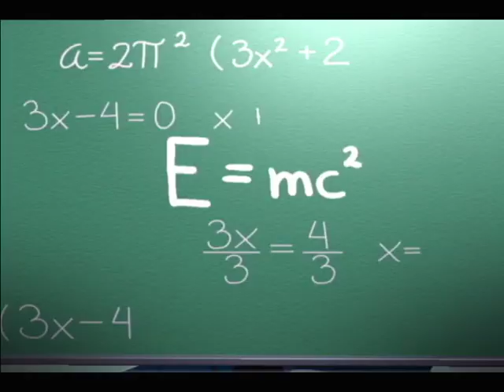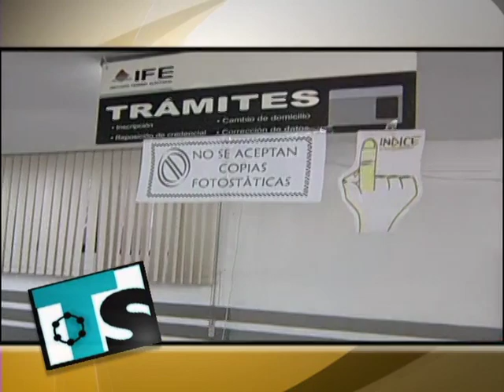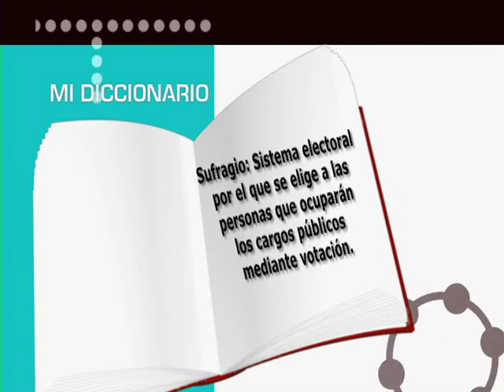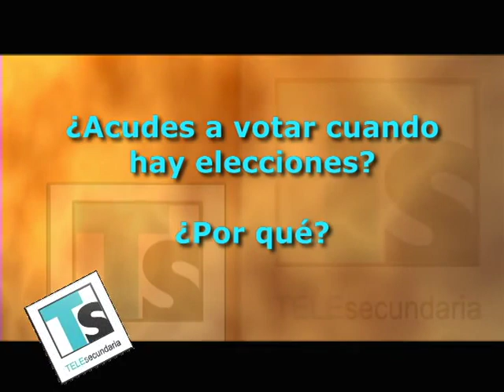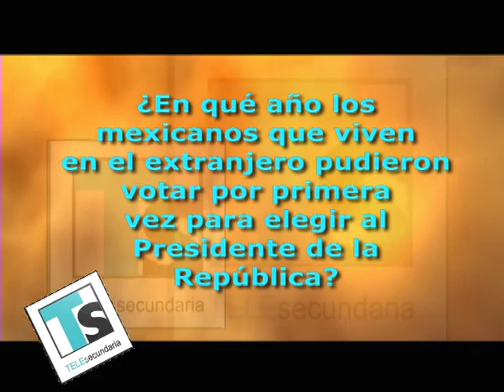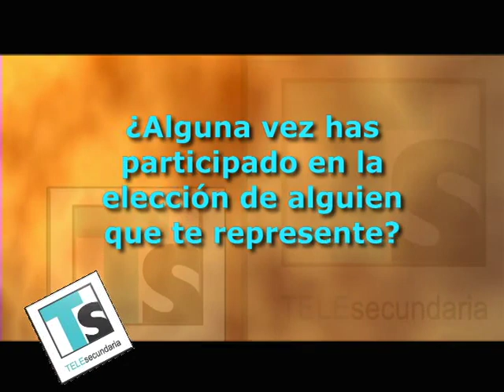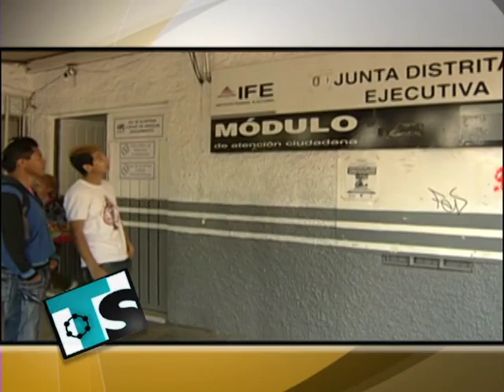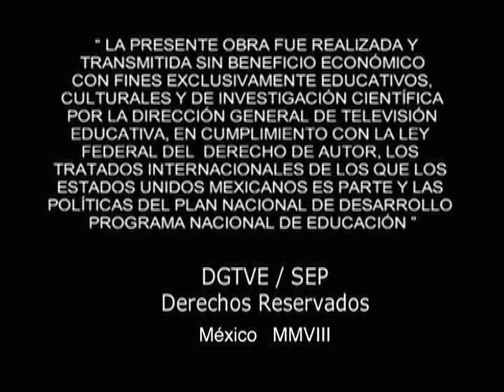22. ¿Qué es la democracia? 2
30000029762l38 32